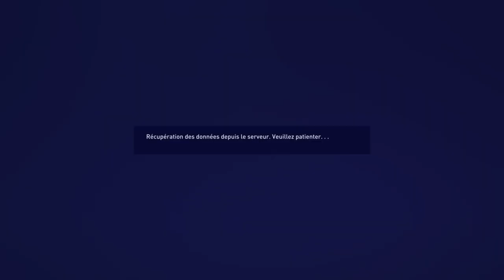FIFA 23 - CARRIÈRE JOUEUR #21 : SÉLÉCTIONNÉ AVEC L'ITALIE ! (CAMÉRA PRO)